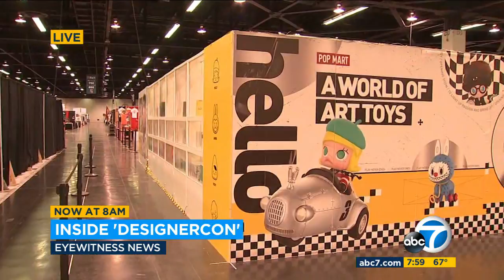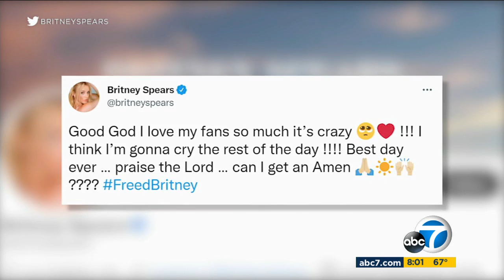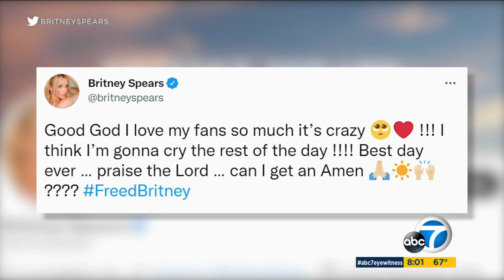KABC DT 11132021 0758AM